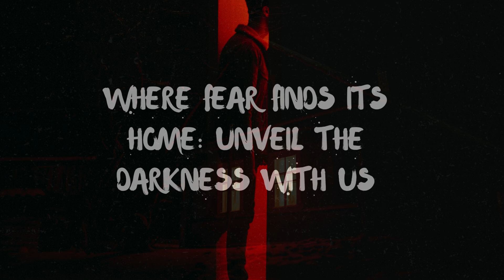सन्नाटे का अस्पताल | सच्ची डरावनी कहानी | Haunted Hospital Horror Story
The Silent Hospital | Horror Story | Spine-Chilling Paranormal Investigation

Description:

Hello friends! Today, we're taking you on a terrifying journey to a hospital where silence hides dreadful secrets and spirits reign. In this story, Arjun, a renowned paranormal investigator, sets out to uncover the horrific mysteries of "Niramay Hospital." But will he be able to reveal the truth behind these spirits, or will he become part of this haunted world himself?

Watch the story till the end to find out why Arjun received that pendant from his childhood and how he managed to calm the restless spirits. This tale is a perfect blend of fear, mystery, and thrill that will keep you on the edge of your seat!